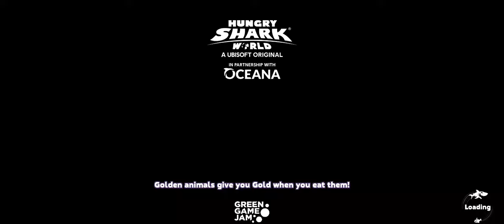Hungry Shark World | Cosmic Alan Shark | Arctic Apocalypse (Extinction Mode) Full Gameplay HD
Official game for Shark Week!

41 SPECIES OF SHARKS
Choose from a range of sharks in 8 different size tiers, including the iconic ocean predator: the Great White!

EXTINCTION MODE
Ascend from the abyss to save the world from imminent destruction. Rise up to the challenge! Activate Apex sharks abilities and rampage through the ocean.

Google Play Leaderboards and Achievements enabled.
Use Facebook to synchronise your progress across your GP devices.
This app contains In-App Purchases which allow you to buy Gems and Gold currency which can be spent on upgrades and accessories. Gems, Gold and Pearls can also be collected in game without requiring purchases.
This game contains advertising. Advertising is disabled if you make any purchase.